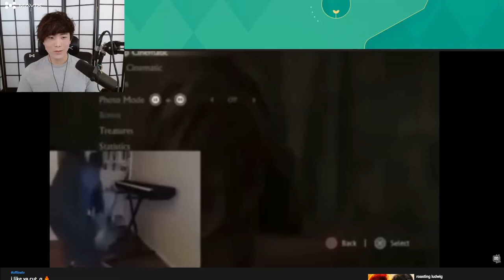Sykkuno reacts to an OLD CLIP of Valkyrae, "Is she FLOSSING?"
KARETS